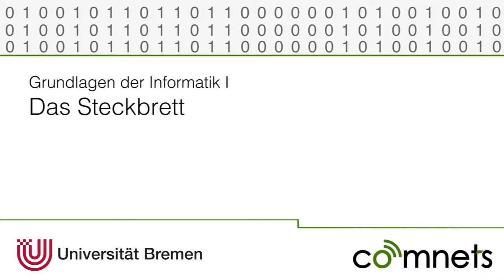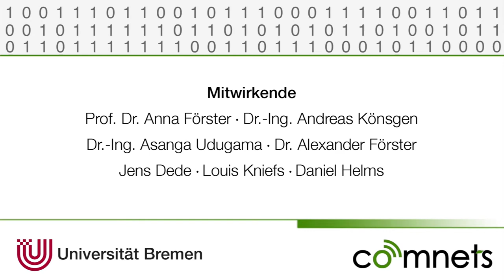Video 1-8: Das Breadboard / Steckbrett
Was ist ein Breadboard (Steckbrett) und wie verwende ich es?